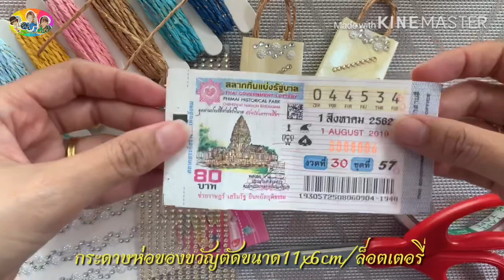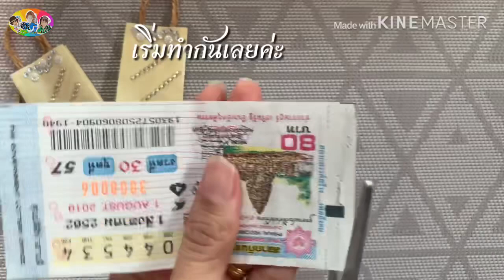เหรียญโปรยทานล็อตเตอรี่Ep.8 ถุงทอง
สวัสดีค่ะคลิปนี้เป็นเหรียญโปรยทานที่ใช้ล็อตเตอรี่หรือจะใช้กระดาษห่อของขวัญก็ได้นะคะ

ถ้าเพื่อนชอบคลิปนี้ฝาก กดlike กดแชร์ กดติดตามและกดกระดิ่ง เพื่อเป็นกำลังใจให้กันด้วยนะคะ ขอบคุณที่แวะมาทักทายกันนะคะ🥰💐🙏🏻
ติดตามเป็นเพื่อนกันอีกหนึ่งช่องทางที่👇🏻👇🏻👇🏻